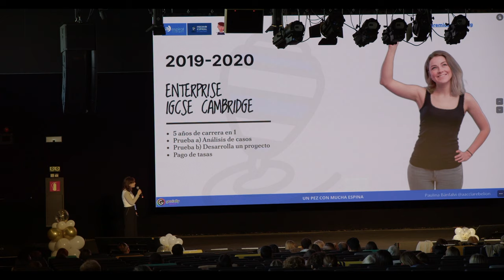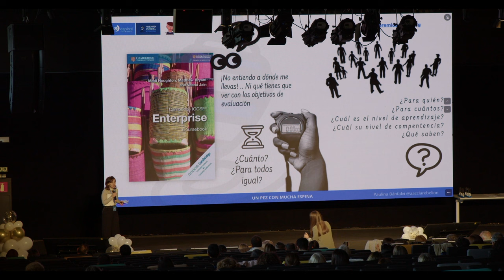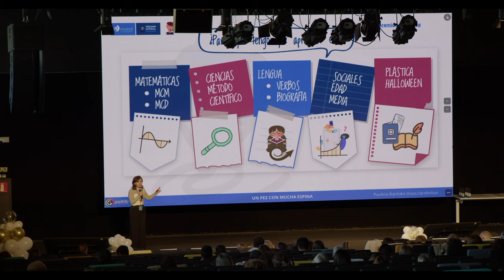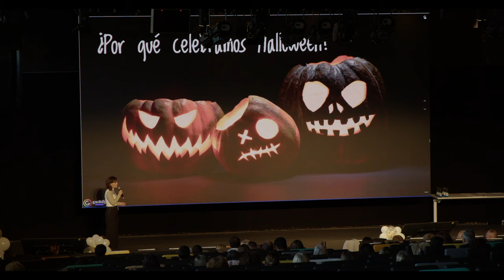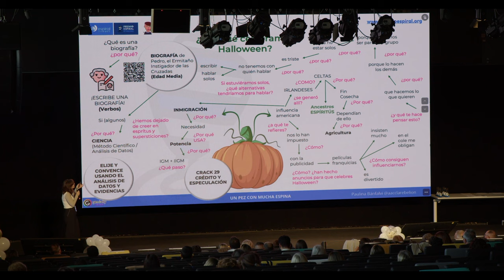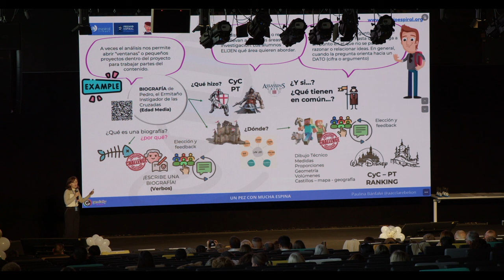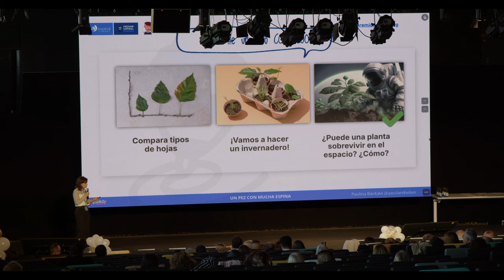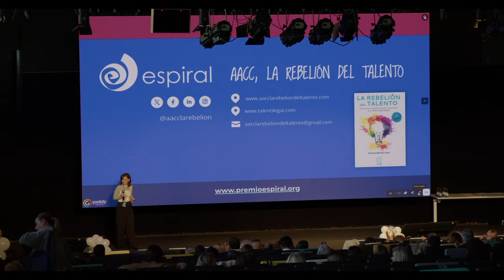Espiral Learning Fest - XVIII - Un pez con mucha espina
¿Para qué tengo que aprender esto? ¿De qué me sirve? ¿A dónde me lleva? Devolver el protagonismo a nuestros alumnos pasa por implicar su curiosidad e intereses y permitirles tomar decisiones sobre el enfoque, profundidad y complejidad de su aprendizaje. Una simple herramienta de visual thinking y las preguntas adecuadas pueden transformar el aula en un espacio de aprendizaje multinivel, basado en el análisis, evaluación, debate, interacción y diferenciación.